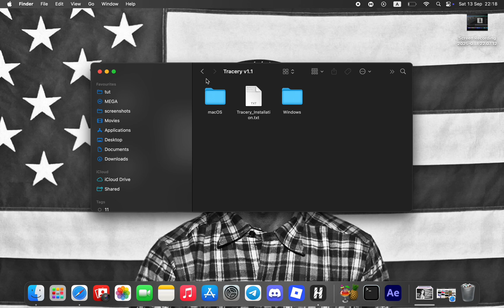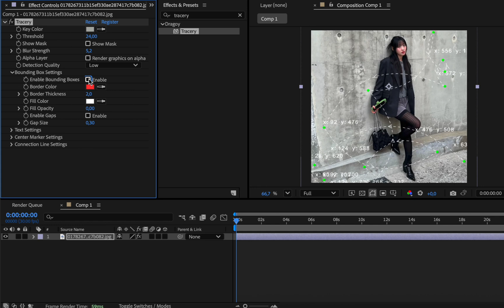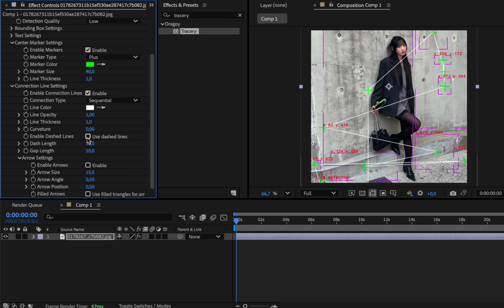Tracery plugin in after effects (blob tracking tutorial) | after effects (win/Mac)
sorry, but the link is in the comments

my social in the description of YouTube (YouTube does not allow inserting links)